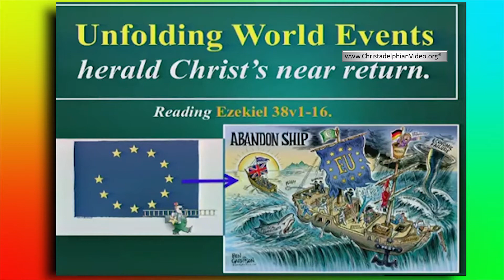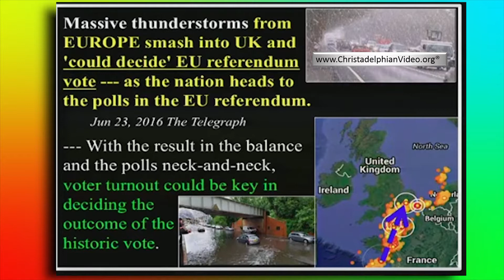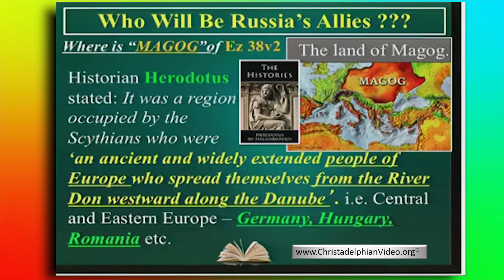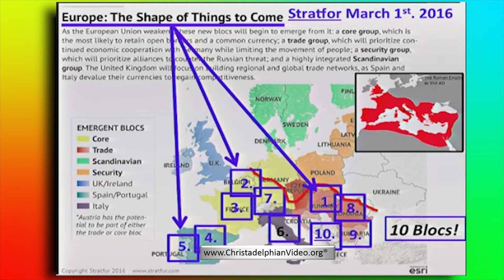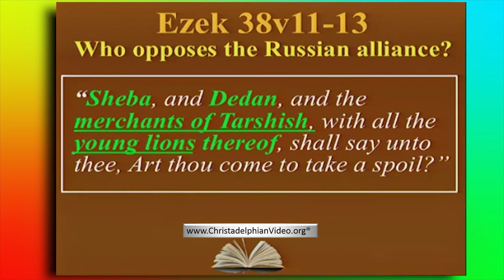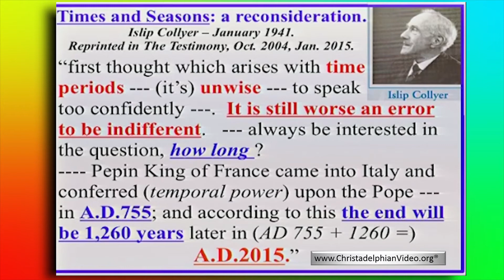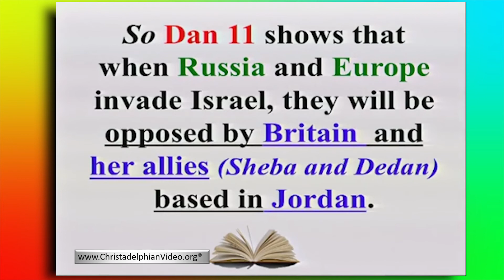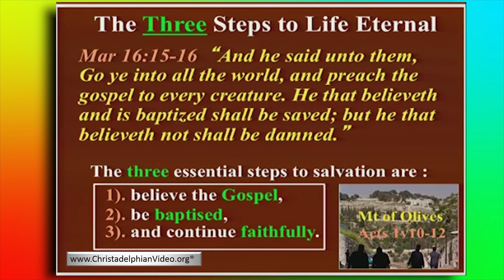Unfolding World Events To Bring The Apocalypse End Time